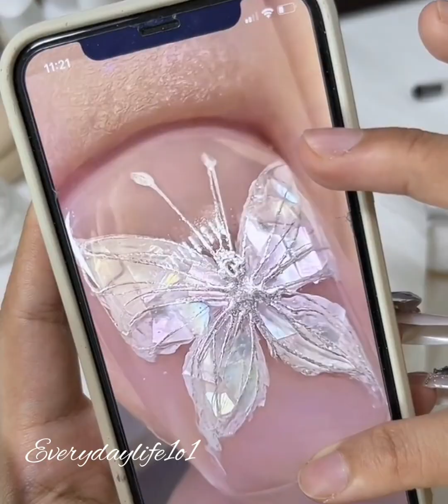Butterfly Nail Art design 2023 Click and watch